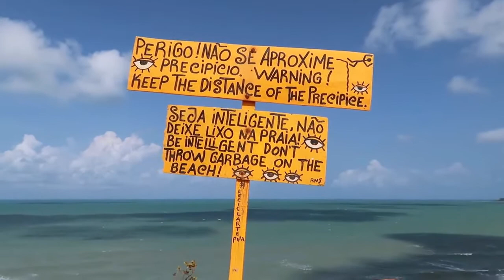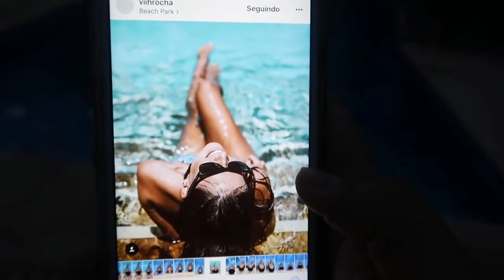Vlog da Alegria no Pipa Beleza Spa Resort